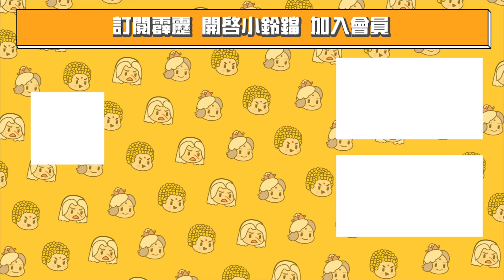霹靂兵烽決之玄象裂變 09：怒雲開屏手！｜意琦行、羽麟兒、砲、車、瑠璃王爵、孔雀公、鬼一法眼師｜霹靂布袋戲 PILI PUPPETRY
🙋‍♂️ 支持我們，歡迎加入頻道會員哦！（點右邊"加入"頻道會員→）

《霹靂兵烽決之玄象裂變》
2022年4月1日起 每周五 晚間7點
7-ELEVEN、全家便利商店、博客來、全台霹靂直營門市發行上市，PILI 線上看同步推出！

🔥獨家播映🔥霹靂兵烽決之玄象裂變
✔️隨點隨看 "全館"霹靂戲劇
✔️霹靂音樂  ✔️日本動漫
✔️無廣告干擾  ✔️高清畫質  ✔️無限次數觀看聆聽